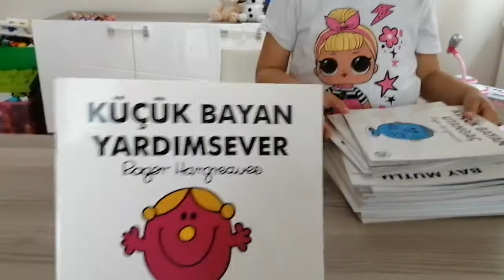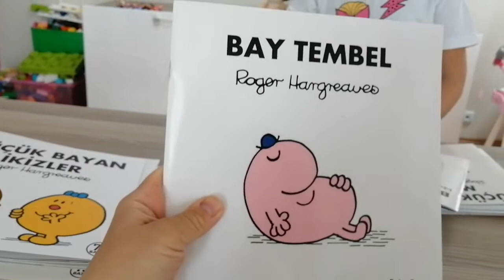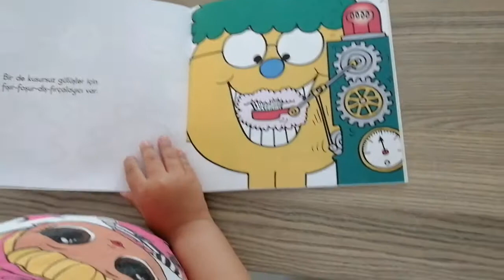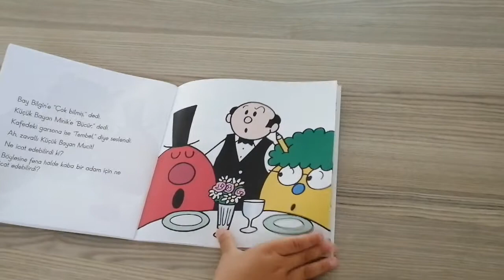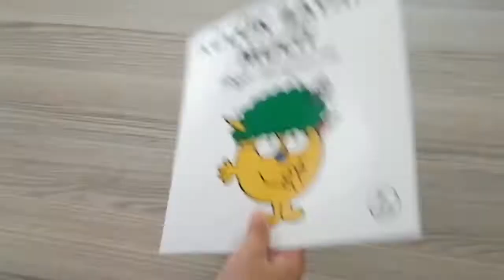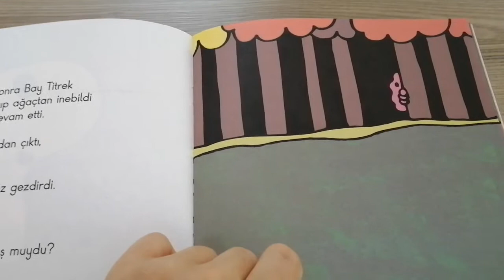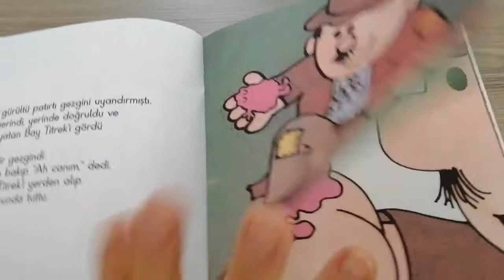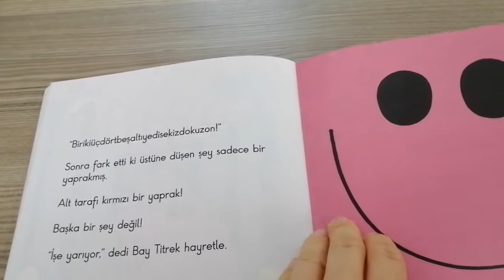Bay ve küçük bayan çocuk kitapları doğan egmont | Masal dinle | Sesli kitap